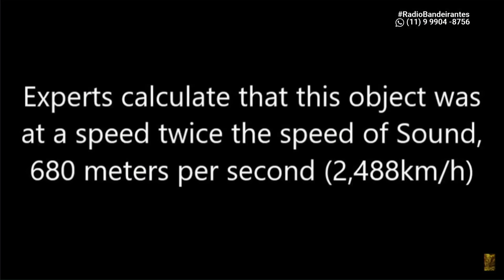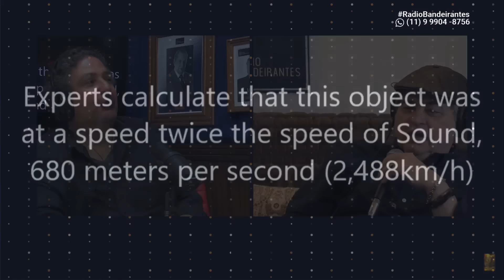OVNI AO VIVO NO BRASIL URGENTE? OLHA SÓ!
José Luiz Datena mostra imagens do Brasil Urgente que rodaram o mundo após espectadores suspeitarem de aparição de disco voador. Assiste aí e comenta: o que você acha que é?